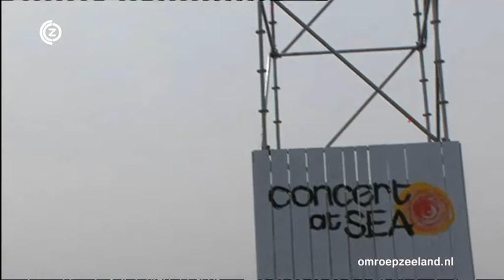Voorbereidingen Concert at Sea lopen voor op schema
Verslaggever Teunis van der Poel nam een kijkje naar de stand van zaken op 15 juni.